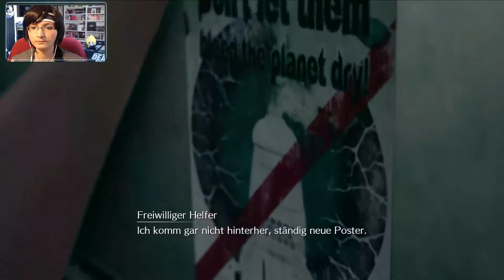FINAL FANTASY VII REMAKE [Blind | Yuffie Cosplay] #003 Siebter Himmel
Endlich im Siebten Himmel angekommen, treffen wir auf eine alte Bekannte. Die schon zusammen mit der kleinen Marlene auf uns gewartet hat.